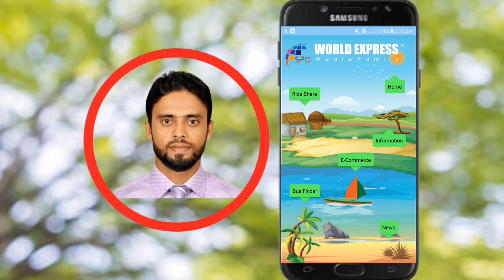Spc টাকা সবাই পাবেন| Spc new update today | spc news today | spc live news today